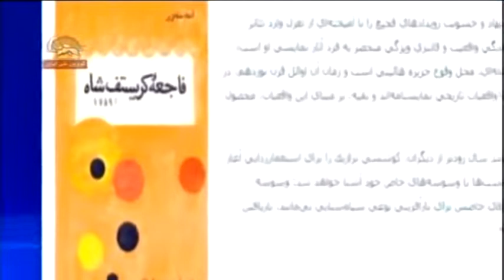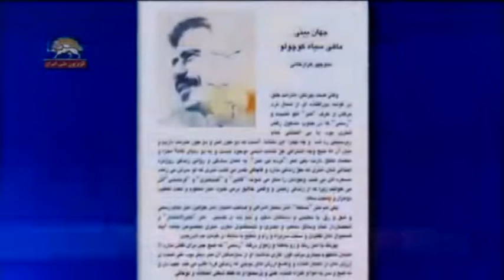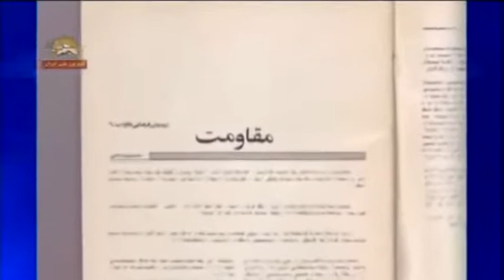گفتگوی مسعود کلانی با استاد نویسندگان و وجدان تابناک فرهنگ و ادب ایران دکتر منوچهر هزارخانی